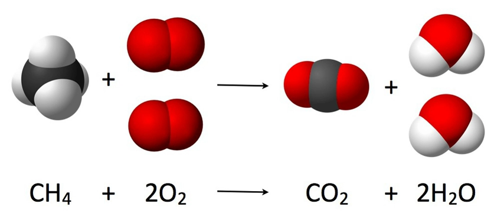Conservation of mass | Wikipedia audio article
00:03:23 1 Formulation and examples
00:08:56 2 History
00:11:02 2.1 Discoveries in chemistry
00:14:51 2.2 Modern physics
00:17:22 3 Generalization
00:17:32 3.1 Special relativity
00:18:54 3.1.1 The mass associated with chemical amounts of energy is too small to measure
00:19:47 3.1.2 Mass conservation remains correct if energy is not lost
00:25:53 3.2 General relativity
00:26:30 4 See also

- Socrates

SUMMARY
The law of conservation of mass or principle of mass conservation states that for any system closed to all transfers of matter and energy, the mass of the system must remain constant over time, as system's mass cannot change, so quantity cannot be added nor removed. Hence, the quantity of mass is conserved over time.
The law implies that mass can neither be created nor destroyed, although it may be rearranged in space, or the entities associated with it may be changed in form. For example, in chemical reactions, the mass of the chemical components before the reaction is equal to the mass of the components after the reaction. Thus, during any chemical reaction and low-energy thermodynamic processes in an isolated system, the total mass of the reactants, or starting materials, must be equal to the mass of the products.
The concept of mass conservation is widely used in many fields such as chemistry, mechanics, and fluid dynamics. Historically, mass conservation was demonstrated in chemical reactions independently by Mikhail Lomonosov and later rediscovered by Antoine Lavoisier in the late 18th century. The formulation of this law was of crucial importance in the progress from alchemy to the modern natural science of chemistry.
The conservation of mass only holds approximately and is considered part of a series of assumptions coming from classical mechanics. The law has to be modified to comply with the laws of quantum mechanics and special relativity under the principle of mass-energy equivalence, which states that energy and mass form one conserved quantity. For very energetic systems the conservation of mass-only is shown not to hold, as is the case in nuclear reactions and particle-antiparticle annihilation in particle physics.
Mass is also not generally conserved in open systems. Such is the case when various forms of energy and matter are allowed into, or out of, the system. However, unless radioactivity or nuclear reactions are involved, the amount of energy escaping (or entering) such systems as heat, mechanical work, or electromagnetic radiation is usually too small to be measured as a decrease (or increase) in the mass of the system.
For systems where large gravitational fields are involved, general relativity has to be taken into account, where mass-energy conservation becomes a more complex concept, subject to different definitions, and neither mass nor energy is as strictly and simply conserved as is the case in special relativity.